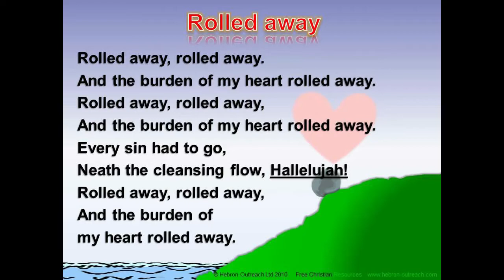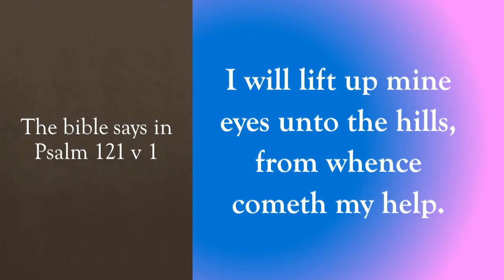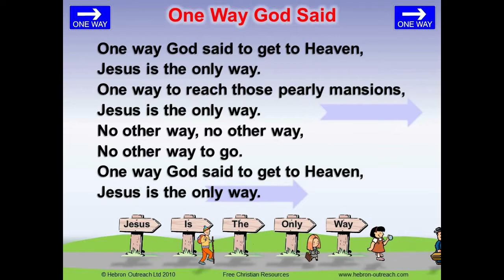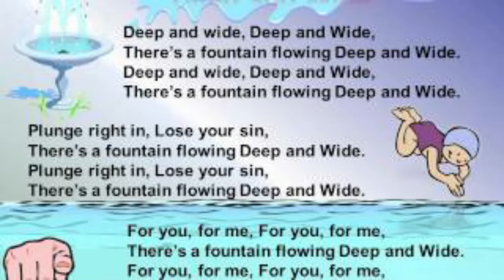A New Coat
The first lesson especially for children in a series about the life of Joseph.
Coat,   colours,     anger,       dreams.